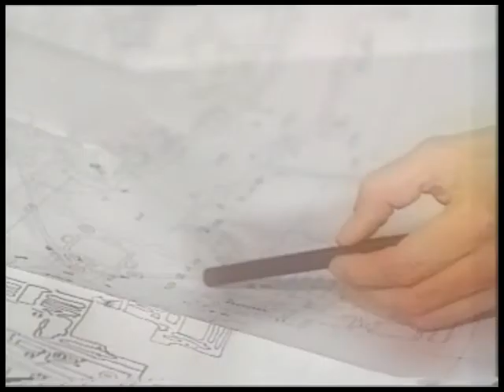JEAN MICHEL JARRE - Portrait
Portrait du musicien Jean-Michel Jarre pour la chaîne méxicaine Télévisa

Réalisation ; M. Garcia Ocejo - P. Lucas